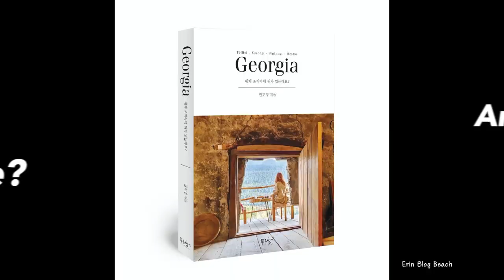조지아 여행 : 대체 조지아에 뭐가 있는데요 (Georgia, Mestia)